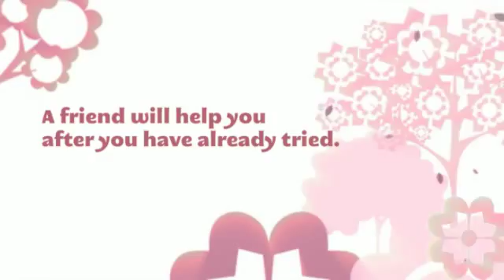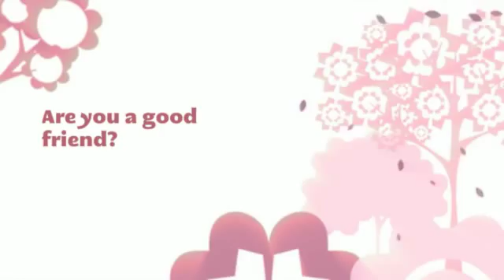Copy of My Animoto Video